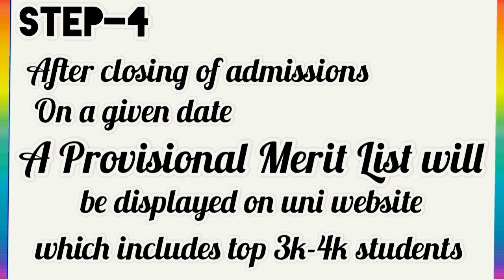Admission Process in Medical Colleges 2021-22 || Merit Lists || Expected Cut off Merit || MDCAT 2021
1)This video has no negative impact on the original works (It would actually be positive for them)
2)This video is also for teaching purposes